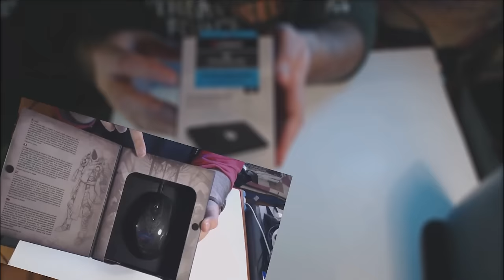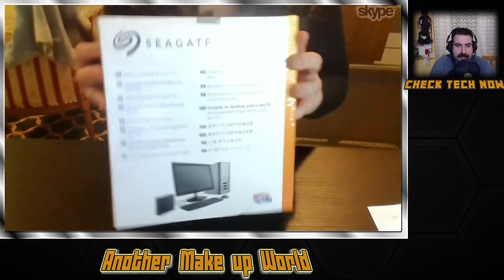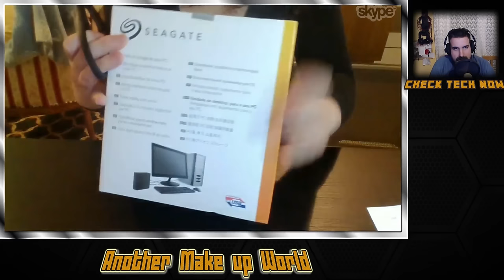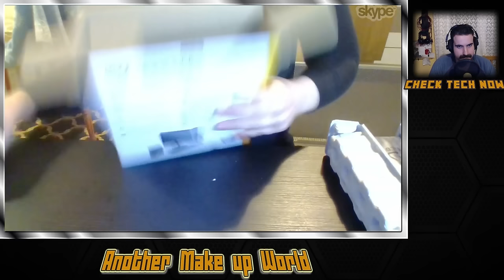Ανοίγοντας τον Seagate Expansion Desktop 3TB παρέα με την Κωνσταντίνα από το AnotherMakeupWorld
Παρέα με την Κωνσταντίνα από το AnotherMakeupWorld ανοίγουμε τον σκληρό της δίσκο Seagate Expansion Desktop 3TB δοκιμάζοντας καινούριους τρόπους για Unboxing !!